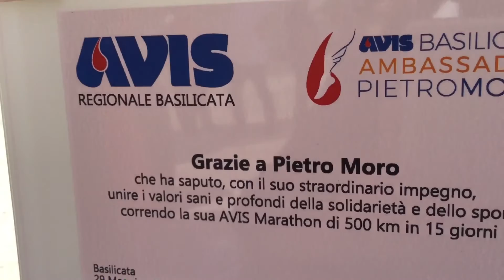Maratona Avis, l'arrivo di Pietro Moro a Marconia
500 chilometri, 23 comuni lucani raggiunti. Intervista di Gianluca Pizzolla